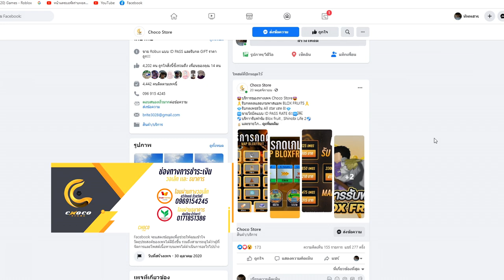ปลอมเป็น กาบิ ไปเเกรียนคน โคตรเกรียน ( รักทุกคนนะครับ )